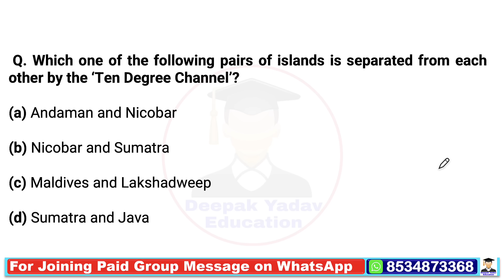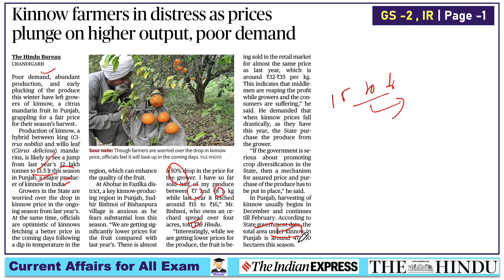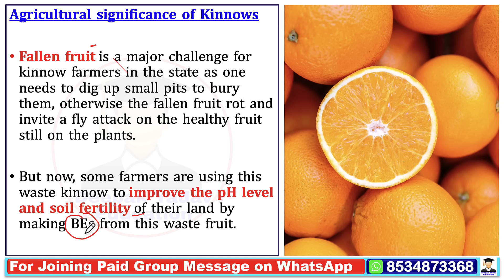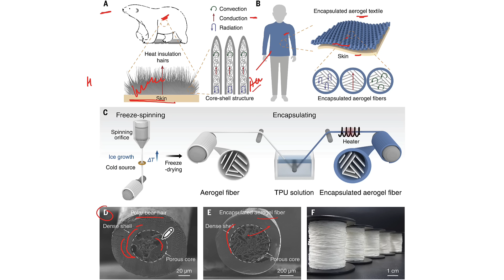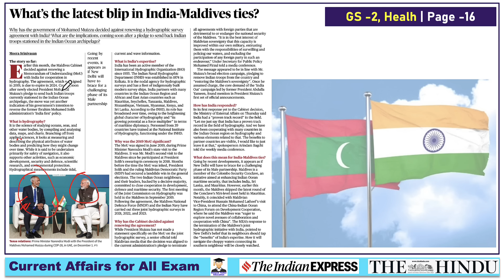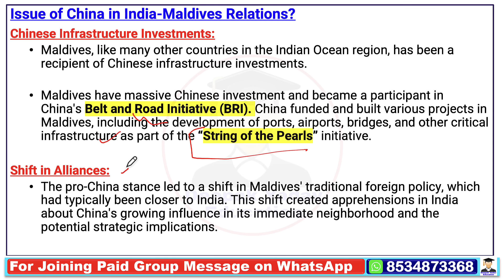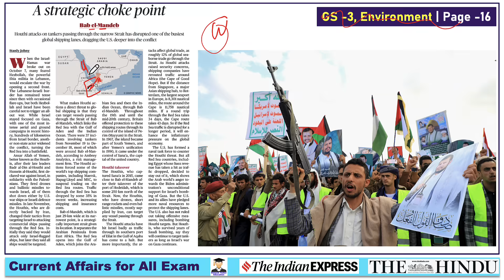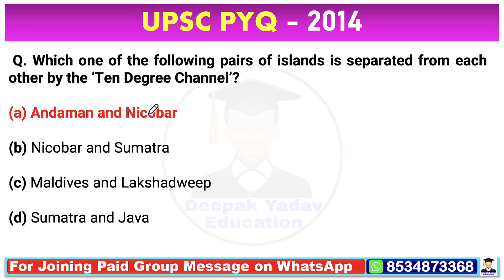24 December 2023 | The Hindu Newspaper Analysis | 24 December Current Affairs | Editorial Analysis